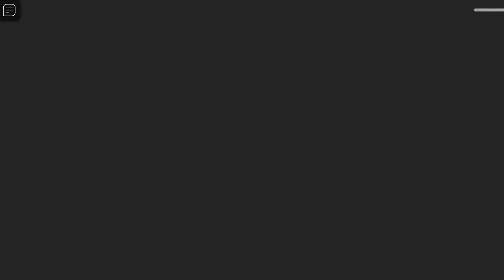RAHSIA TERBESAR Di Game ESCAPE PIZZERIA OBBY ROBLOX!.. ( Roblox Malaysia ) by Athighah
༊*·˚ Haii selamat datang ke channel Athighah..
sound ┈➤

Nama Roblox
╰┈➤ Athirahhhhx
╰┈➤ PakArnabSus